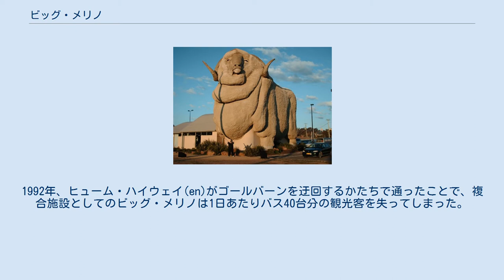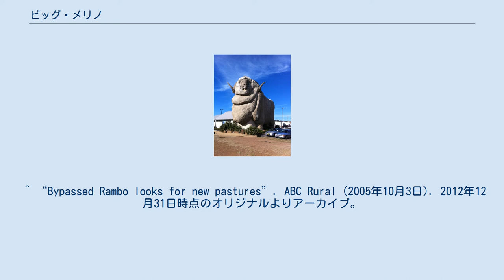ビッグ・メリノ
ビッグ・シングス
ビッグ・メリノ ビッグ・メリノ(Big Merino)とはコンクリートでできたメリノ種の羊であり、高さにして15メートルある。
オーストラリア、ニューサウスウェールズ州のゴールバーン(en)に設置されており、地元住民には「ランボー」のニックネームで呼ばれている。
ビッグ･メリノは、1階部分がギフトショップであり、2階が羊毛の展示場になっている。
来場者は羊の眼のところまで登り、ゴールバーンの風景を見渡すこともできる。
 ビッグ・メリノは、正式には1985年9月20日に公開された。
1992年、ヒューム・ハイウェイ(en)がゴールバーンを迂回するかたちで通ったことで、複合施設としてのビッグ・メリノは1日あたりバス40台分の観光客を失ってしまった。
2007年3月26日、ビッグ。
メリノはよりヒューム・ハイウェイに近い場所まで移設され、来場者数を回復させた。
その後もガソリンスタンドそばのインターチェンジに移動している。
 ^ “Bypassed Rambo looks for new pastures”. ABC Rural (2005年10月3日). 2012年12月31日時点のオリジナルよりアーカイブ。
2017年5月22日閲覧。